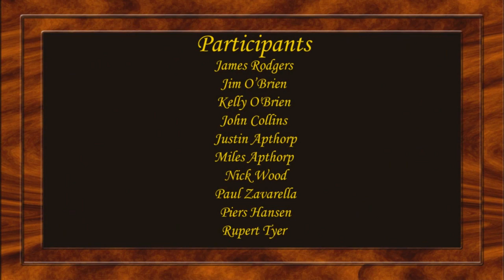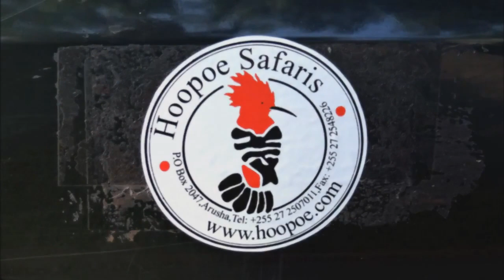Hiking Mt Kilimanjaro Jan 13&14 Arrival Rivertrees 5 Min